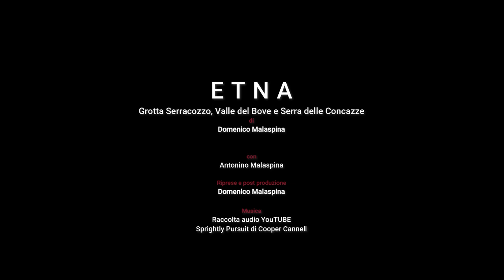Etna Grotta di Serracozzo, Valle del Bove e Serra delle Concazze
Il video che pubblichiamo oggi è sull'Etna e non riguarda un antico percorso ma un sentiero tracciato dal Parco dell'Etna.
La prima meta del bellissimo percorso che parte dal Rifugio Citelli, gestito dal CAI Catania - Sezione dell'Etna, è la GrottadiSerracozzo, una meravigliosa grotta di scorrimento lavico generatasi con l'eruzione del 1971 sul versante est dell'Etna, il percorso prosegue fino a raggiungere il bordo della ValledelBove dove è possibile vedere i “dicchi magmatici” che sono dei veri e propri muri di lava formatisi durante il percorso di risalita del magma verso i crateri. Il percorso prosegue poi seguendo il bordo (SerradelleConcazze).